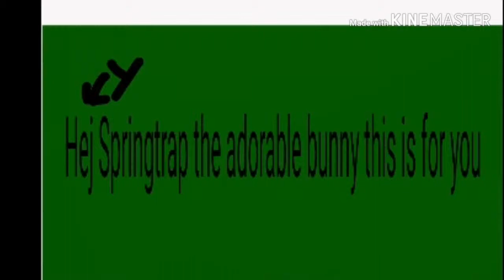To Springtrap the adorable bunny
This took an hour💖💖💖Byt i uppe u like it!🤗🤗